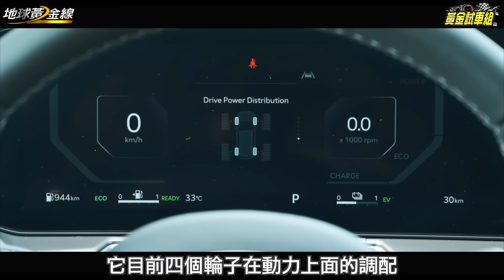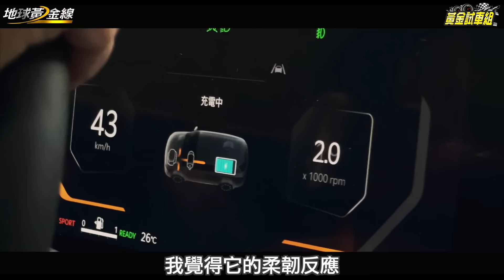試駕／搶先體驗小改款Kia Sorento！融入EV9風格提升實用機能！ ft.阿源 黃振源